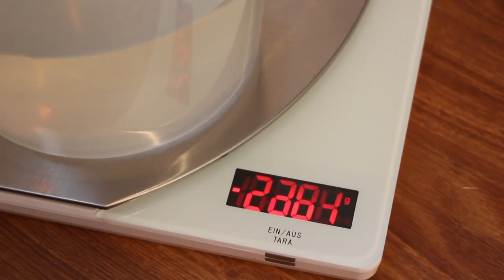MAN TGX -- PK100002 - Hubtest Maximum br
euro truck simulator 2 online,
euro truck simulator 2 g29,
euro truck simulator 2 download pc,
euro truck simulator 2019,
euro truck simulator 2 pc,
euro truck simulator 2 android,
euro truck simulator 2 audi,
chocolate com pimenta,
chocolate quente,
chocolate rosa,
chocolate puma,
chocolate com pimenta musica